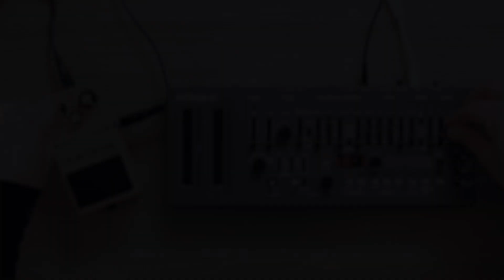BOSS OD-3 Sound Demo (No Talking) with SH-01a, Minilogue and Medusa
►Custom Sound Bank "Korg Minilogue Organism" by Limbic Bits (Purchase Link): ​

Legal notice:
Remise 3 Medienservice Agentur GmbH
Ludgerusstraße 46
47179 Duisburg
Tel: 0203/498705
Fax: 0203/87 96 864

Impressum:
Telefon: 0203/498705
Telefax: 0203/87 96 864